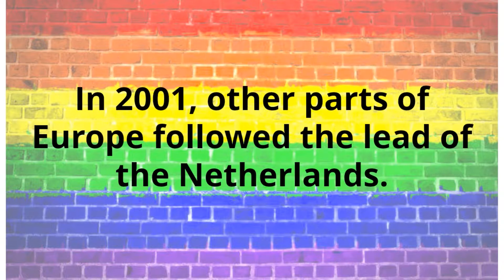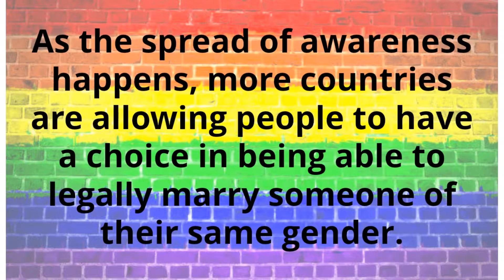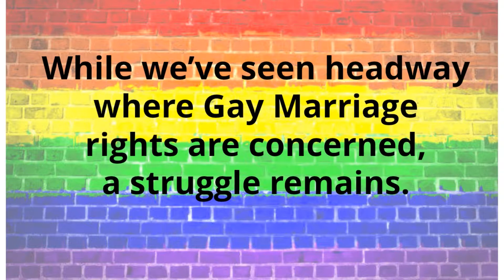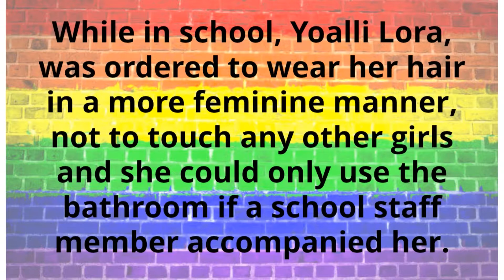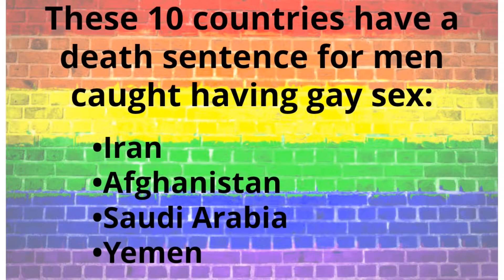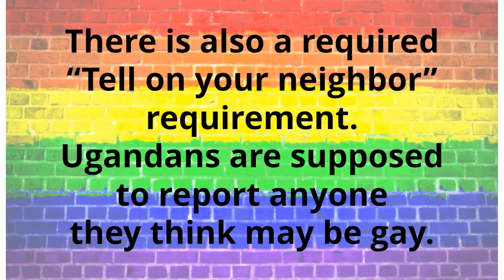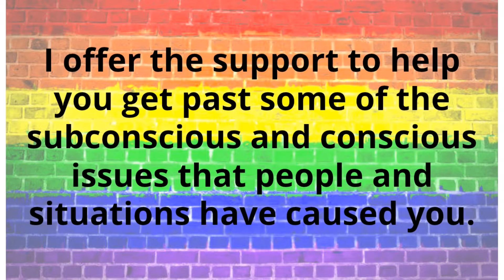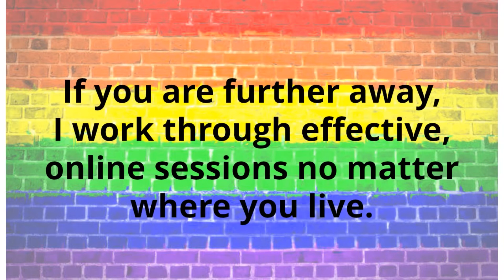The World's View On Gay Weddings And Same Sex Marriage Is Changing Updated